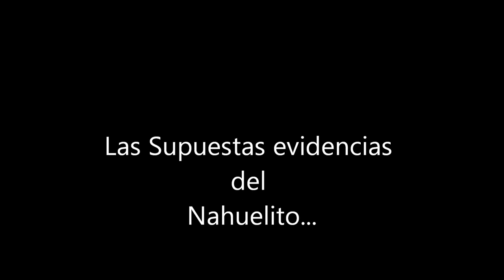fotos del nahuelito bariloche-Nahuel Huapi lake monster photos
Evidencias del monstruo del lago Nahuel Huapi que podrían demostrar su existencia.
Der Nachweis der Nahuel Huapi See Monster, das seine Existenz beweisen konnte.Evidence of the Nahuel Huapi lake monster that could prove its existence.
Bewijs van het Nahuel Huapi monster dat zijn bestaan ​​zou kunnen blijken
Evidències del monstre del llac Nahuel Huapi que podrien demostrar la seva existència